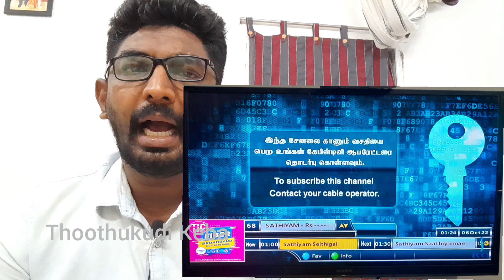Mohan C Lazarus அண்ணனை தவறாக சித்தரிக்கும்TCCLன் News Tamil சேனல் | எந்த கிறிஸ்தவனும் நம்பமாட்டான்